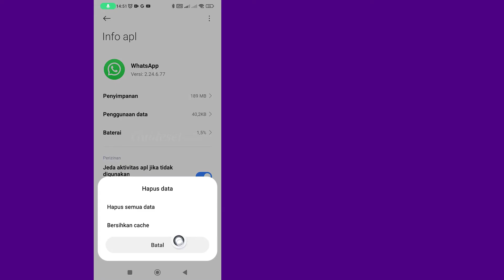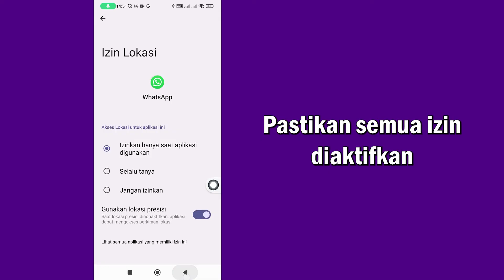Cara Memperbaiki Masalah Sambungan Panggilan WhatsApp | Masalah Koneksi Panggilan Video WhatsApp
Dalam video ini, Anda akan mempelajari Cara memperbaiki masalah "Koneksi panggilan WhatsApp" langkah demi langkah. Memperbaiki masalah "Koneksi panggilan video WhatsApp" sangat mudah dan Anda dapat melakukannya dengan mudah menggunakan tutorial ini.